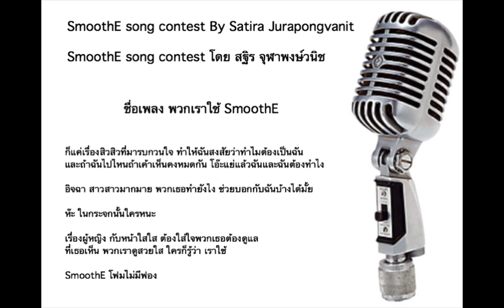SmoothE song contest โดย สฐิร จฬาพงษ์วนิช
แต่งเพลงภายใต้ concept "โฟมไม่มีฟอง"
เพลง พวกเราใช้ SmoothE